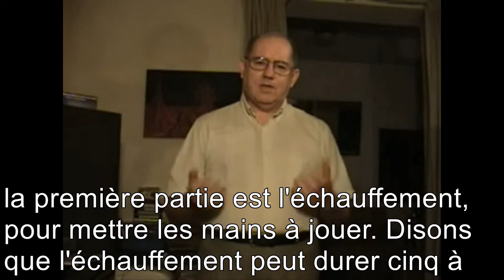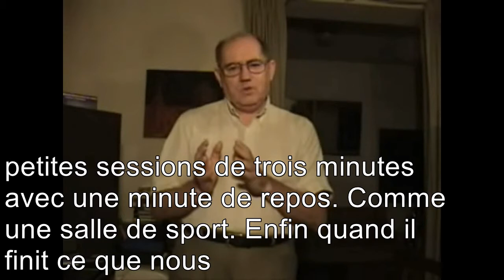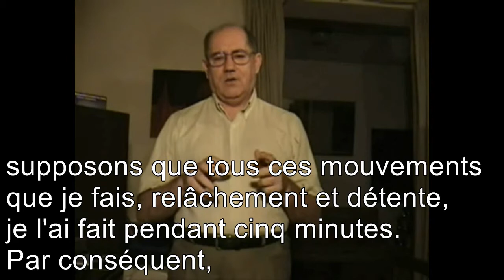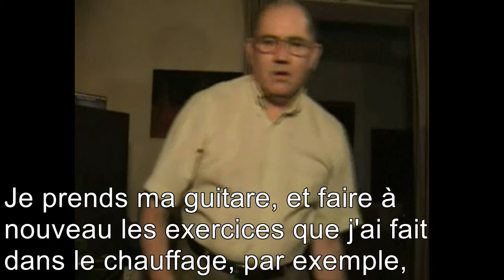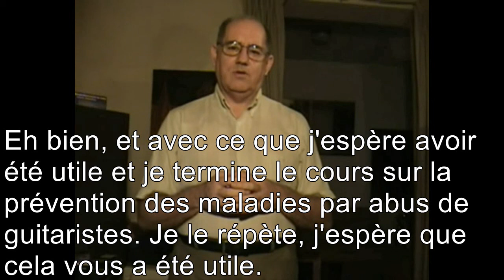Cours complet: Prévention maladies des guitaristes par le Dr. Carlos R. Gomez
El Dr. Carlos Ruben Gomez dicta un curso completo sobre enfermedades por sobreuso de los guitarristas.